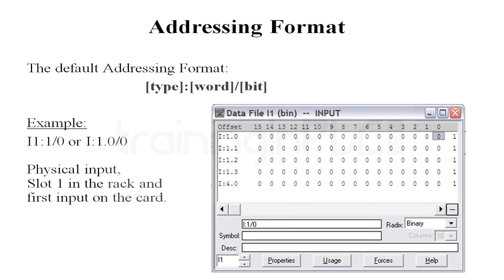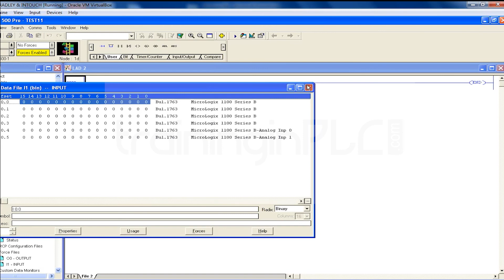IO Addressing format in Allen Bradley RS Logix 500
This video will help you to learn addressing format in Allen Bradley RS Logix 500

To learn more about Industrial automation career and Online training please